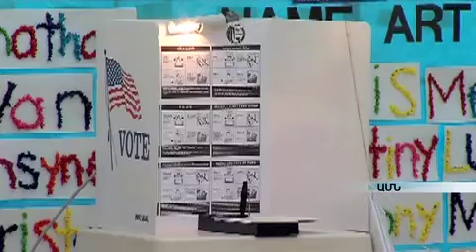Լոս Անջելեսում քաղաքապետի ընտրություններ են armeniatv.am